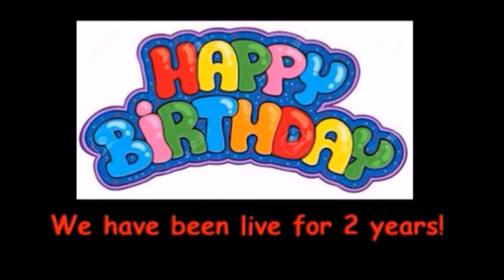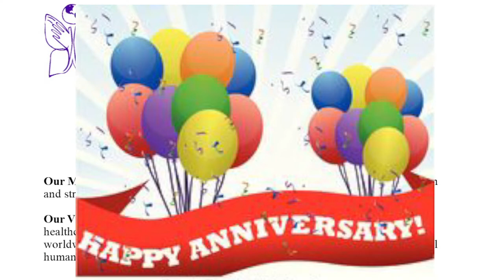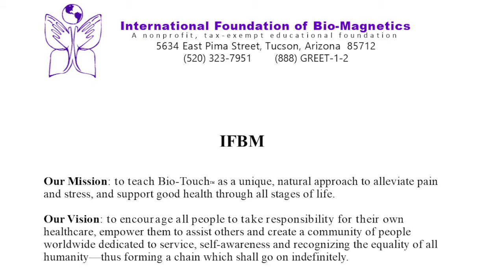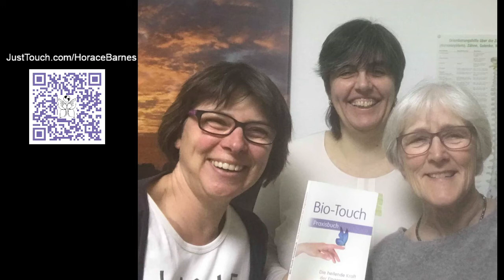Happy 5 Year Anniversary - Back Together! September 12, 2021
Mondays with Bev & Paul celebrates 5 years online.  This is a very significant celebration since it will be the first time in over two years that they both will be in the same room.  Just like when they began these shows.